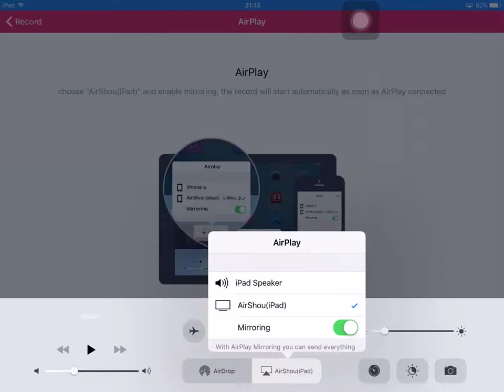Summoners War GirlDeMo Guild War 18 May 16 #2